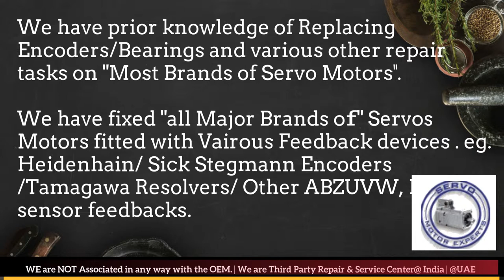Beckhoff Dubai Servo Motor Encoder Align Resolver Adjust Repair UAE Oman Kuwait Qatar Saudi